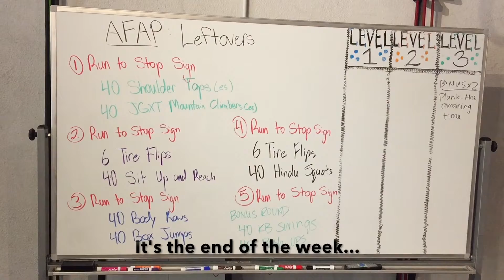The Leftover's workout | 3 Elements Lifestyle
At 3 Elements Lifestyle you will be guided by our trained functional fitness instructors in ways to achieve your personal potential in fitness, nutrition, and recovery.

YOU ARE NOT A SERIES OF BODY PARTS.